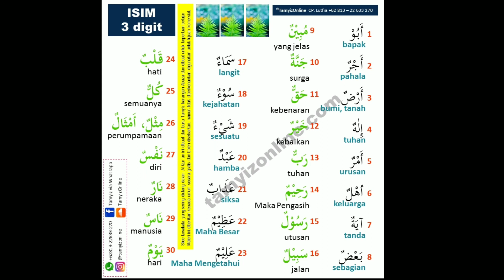Isim 3 Digit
tamyiz metode menerjemahkan

Isim 3 Digit suara laki-laki yang sering diulang di dalam Al-Quran